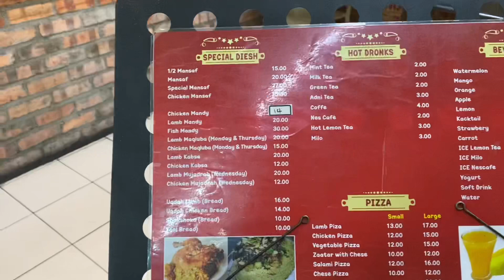Taktaz Restaurant, Seri Kembangan Selangor